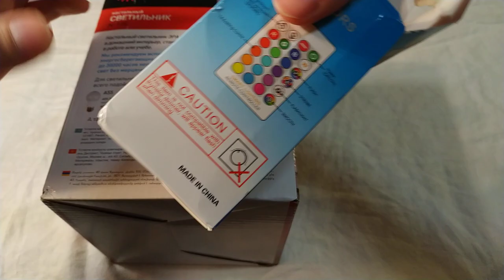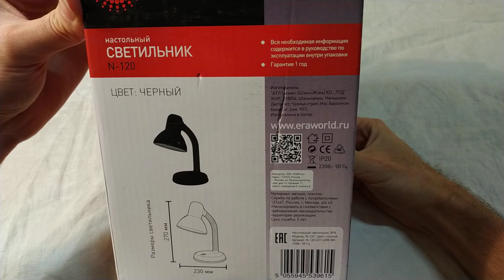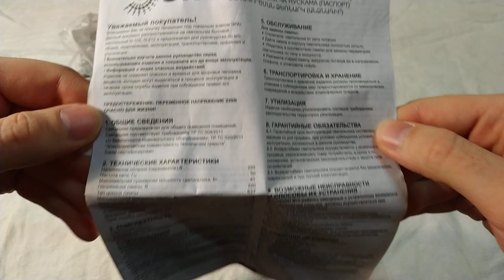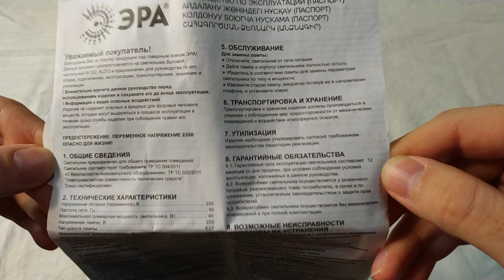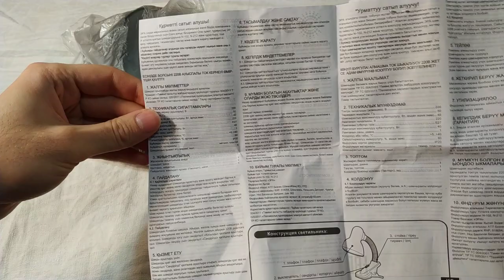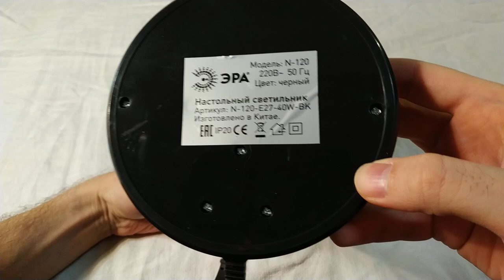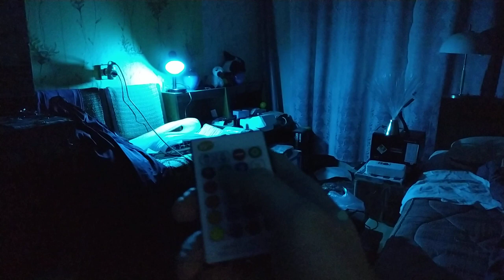Настольный светильник ЭРА N-120 - Распаковка, обзор, тест с rgb лампочкой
Для своей новой RGB лампочки я купил отдельный светильник, этот. Ну и в этом видео я распаковываю светильник и тестирую его вместе с RGB лампочкой. В итоге мне всё понравилось :) и светильник, и лампочка :)